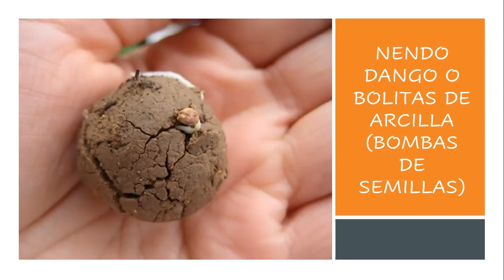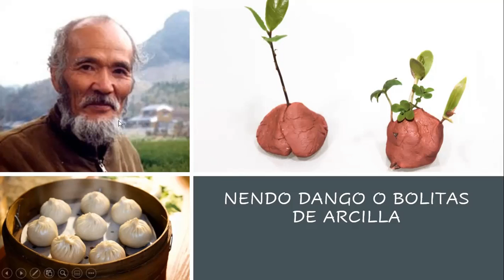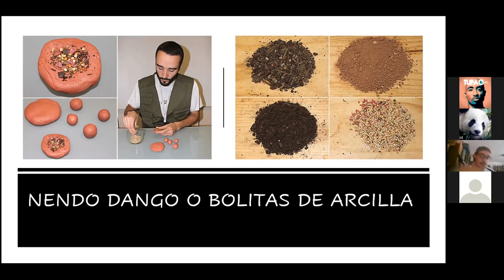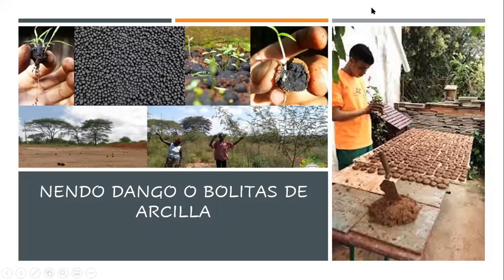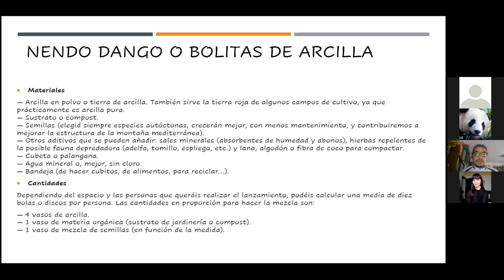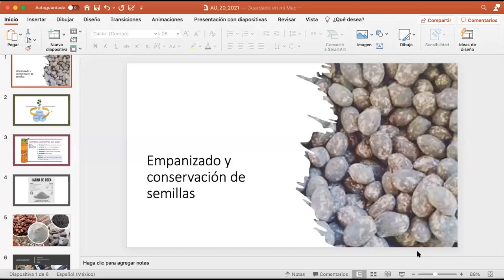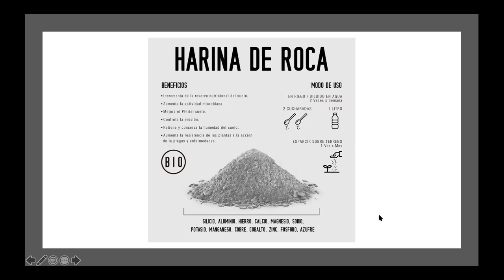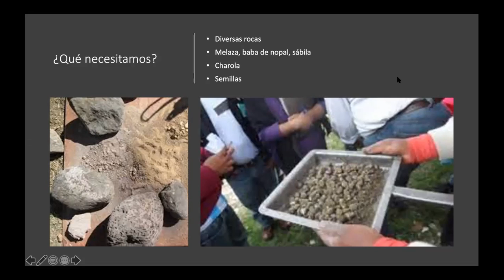21. Bombas & Empanizado de semillas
Métodos de conservación y propagación de semillas.